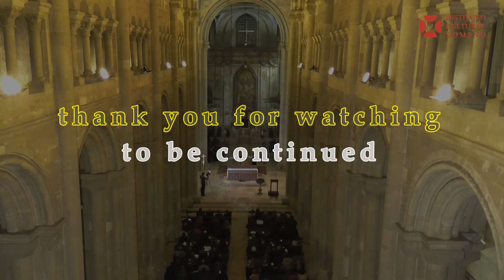CAPELLA CORONENSIS (Sé Patriarcal de Lisboa)1/3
1/3 - Capella Coronensis  na Sé Patriarcal de Lisboa. 2 de dezembro de 2015. Grupo Romeno de Braşov (Transilvânia)

Para celebrar o Dia Nacional da Roménia, o Instituto Cultural Romeno em Lisboa convidou este ano Capella Coronensis, grupo romeno de Braşov (Transilvânia), conduzido pelo conceituado músico Markus Steffen Schlandt, titular do órgão da Igreja Negra de Braşov.

O concerto teve  lugar no dia 2 de dezembro de 2015, às 19h30, na Sé Patriarcal de Lisboa e o programa proposto inclui peças originais ou transcrições para órgão e acompanhamento. O repertório sólido e variado foi composto para celebrar a Roménia, bem como Portugal e a Europa, duramente posta à prova ultimamente.

J.S. Bach - Tocata e Fuga em Ré Menor

António Correa Braga - Batalha de 6º Tom

Paul Richter - Allegro da Sonata em Re menor

Claudio Merulo - Ciaccona

George Enescu - Oração da manhã

Richard Kapp - Adágio

Béla Bartók - Danças romenas

Max Reger - Canção de embalar da Maria

Sigismund Toduță - Cânticos romenos de Natal

Tiberiu Brediceanu - Nosso Senhor é Santo

Nicolae Bretan - Pai Nosso

George Enescu - Toccata da Suite nº 2 Op.10

J.S. Bach - Variações sobre o tema In dulci jubilo

Steffen Markus Schlandt formou-se pelo Conservatório "Gheorghe Dima"de Cluj, Roménia (Profª. UrsulaPhilippi). Foi bolseiro DAAD (Instituto Alemão para Relações Externas e Diakonisches Werk) na Faculdade de Música de Trossingen (Prof. Christoph Bossert), e mais tarde em Würzburg. Participou na restauração de vários órgãos do património da Transilvânia (Brasov, Rupea, Bod, Hamba, etc.). Deu concertos na Alemanha, França, Suiça, Suécia, Itália, Croácia, Israel, Hungria e Roménia. Desde 2004 é maestro do coro "Bach" e organista da Igreja Evangélica C.A. de Brasov (Roménia). Atualmente é professor associado na Faculdade de Música de Braşov e coordenador do grupo Capella Coronensis.

Cristina Radu/ soprano, licenciou-se pela Universidade Nacional de Música de Bucareste, na classe de canto. Atualmente é solista da Ópera de Braşov (Roménia).

Ciprian Dancu/ clarineta, licenciou-se pela Faculdade de Música de Brasov, sendo atualmente membro da Filarmónica de Sibiu.

Roxana Curtgeafar/ violino, licenciou-se pela Faculdade de Música de Brasov e Hochschule für Musik de Würzburg. Atualmente é membro da Filarmónica de Braşov.

Emin Curtgeafar/ oboé, licenciou-se pela Faculdade de Música de Brasov e Hochschule für Musik de Würzburg. Atualmente é membro da Filarmónica de Braşov.